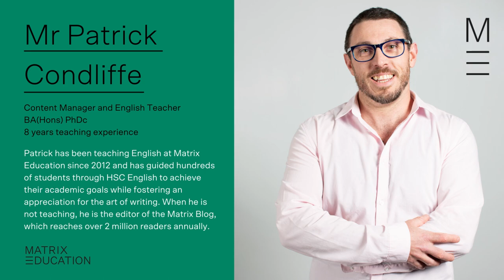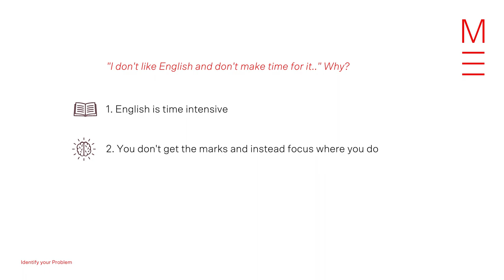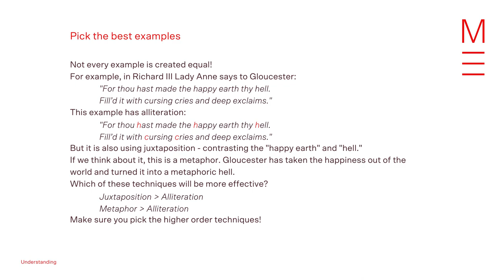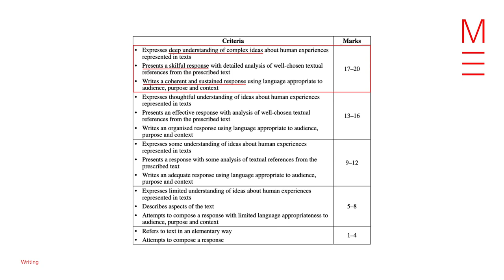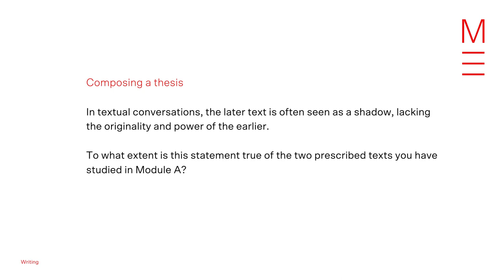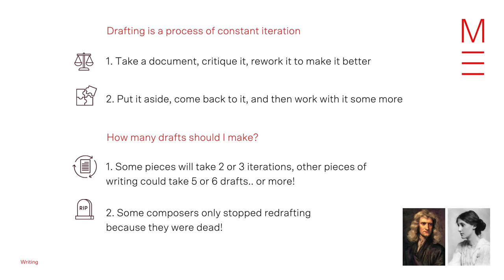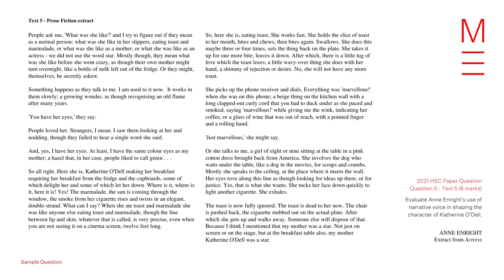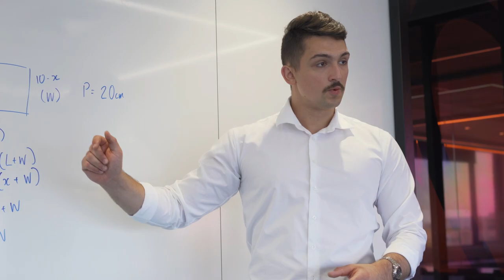How to Ace Year 12 HSC English Advanced Webinar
In this webinar, HSC English Expert Mr Pat Condliffe will break down the English Adv syllabus, walk you through the marking criteria, and discuss how to effectively respond to essay questions and Paper 1 short response questions. Make sure you download the free downloads mentioned:

Want to improve your English marks? Our English courses are designed to help you master the skills required to excel in English. Enrol online now to:
✅  Learn from Subject Matter Experts
✅  Receive the latest version of resources, mailed to your home
✅  Access exclusive online resources including exemplar essay responses
✅  One-to-one help, personalised feedback

About Matrix Education
Matrix Education is Sydney’s leading tutoring centre for high school students. On campus and online courses are offered for Year 7-12 English, Maths, Junior Science, Biology, Chemistry, Physics and UCAT. See why 5500+ students choose Matrix each term.

Time Stamps:
0:00 Introduction
01:43 Patrick's Introduction
01:52 The Secrets to Acing HSC English
02:46 Overview
03:34 Identify the Problem
09:07 Follow a Process for Proven Success
09:54 Step 1 - Comprehension
10:33 Step 2 - Meaning
11:03 Step 3 - Analysis
13:57 Step 4 - Planning
26:23 Step 5 - First Draft
27:52 Step 6 - Get Feedback
29:31 Step 7 - Polished work
31:52 Time Management
32:47 Moving Forward
33:03 HSC Syllabus and Application
36:10 Sample Question 1
36:54 Band 4-5 Response
38:12 Band 5-6 Response
40:42 Comparison
41:50 How Matrix Education can help
44:08 Closing

Copyright Information

This video is strictly for the use of Matrix Education only. All content on this video is copyrighted and owned by Matrix Education. It is strictly prohibited to reproduce or communicate any of the content on this video.